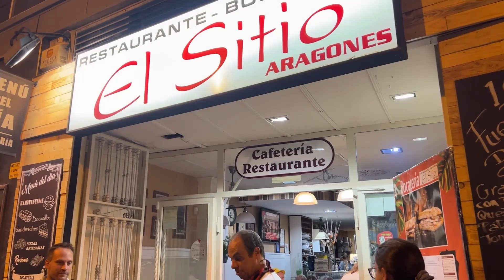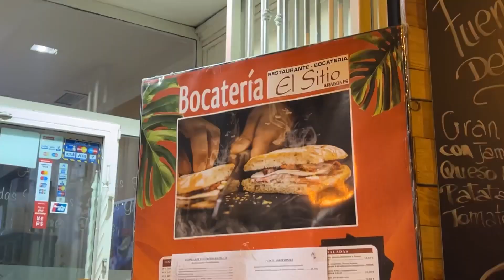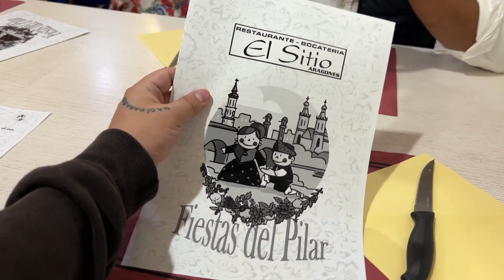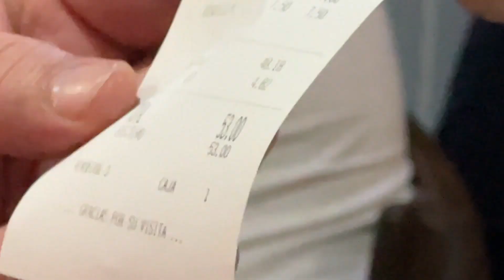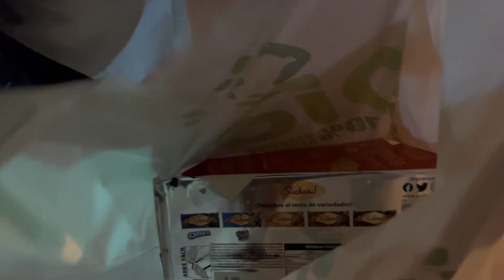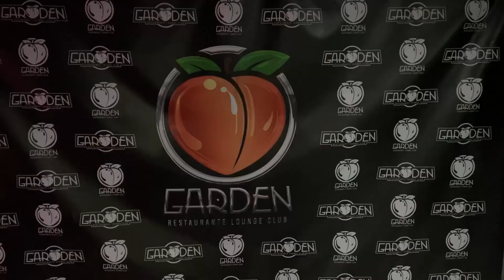Probando comida TÍPICA ESPAÑOLA 😭❤️Y luego nos vamos de FIESTA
Lista de deseos de amazon por si quieres sorprenderme con un regalito: